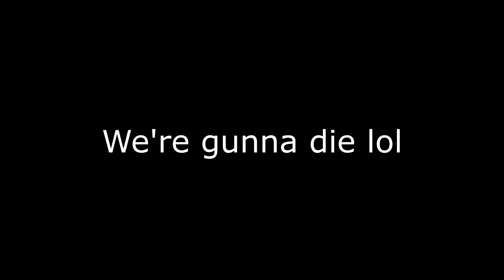F1 2020 Suzuka Short in a nutshell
Made for the F1 2021 Discord Super League